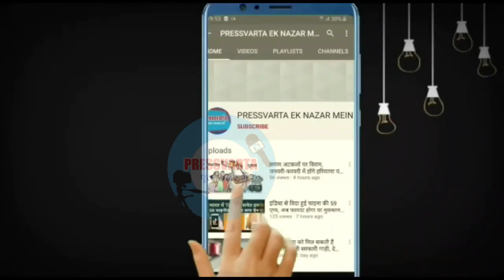सिरसा की सड़कों पर कूडा-कर्कट फैंकने वालों के सफाई कर्मी करवाएंगे चालान!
सफाई कर्मचारी जहां सिरसा को स्वच्छ रखने की कवायद मेंं जुटे है, वहीं लोग इसे समझने को तैयार नहीं है। शहर को डस्टबीन के तौर पर लोग इस्तेमाल कर रहे है जिससे शहर की स्वच्छता पर ग्रहण लग गया है। सफाई कर्मियों का कहना है कि वे दिन रात सफाई करने तैयार है लेकिन अगर दुकानदार शहर में कूडा कर्कट फैलाएंगे तो उनके चालान कटाने की अनुशंसा नगर परिषद से की जाएगी। कुछ गलियों की हालत सफाई न होने से खस्ता हो चुकी है। सफाई कर्मचारियों के न आने से गलियों में भी सफाई नहीं हो पाती और लोगों को परेशानियों का सामना करना पड़ता है। वहीं लोगों का कहना है कि अगर सफाई कर्मचारियों को पैसे दे दे तो गली साफ हो जाती है वरना नहीं।